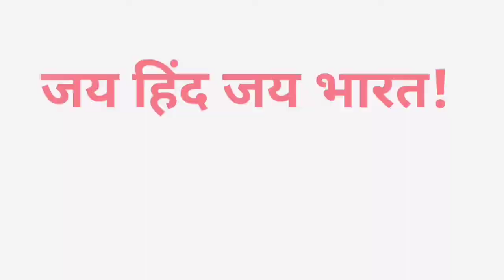चेचक को इंग्लिश में क्या कहते हैं | Chechak ko english mein kya kahate hain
Nmskar Dosto Aaj is Video me Maine Aapko Chechak meening matlab kya hota hai bataenge.

चेचक को इंग्लिश में क्या कहते हैं |
Chechak ko english mein kya kahate hain